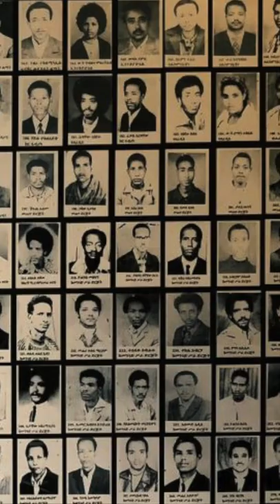Ethiopia's Murderous Ruler